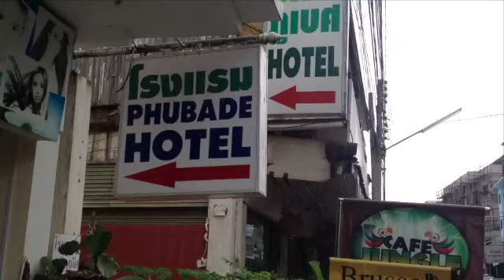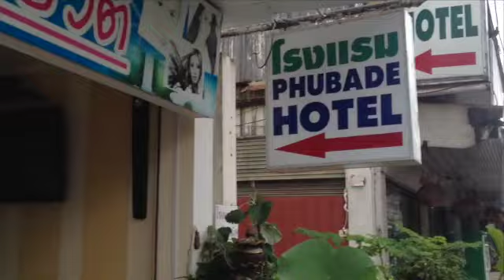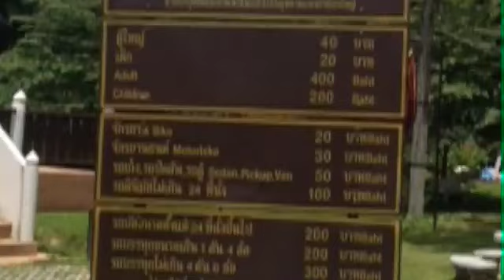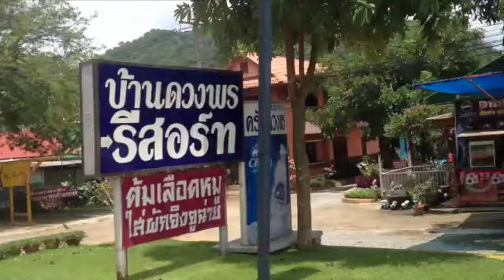Khao Yai Trip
Trip to Khao Yai